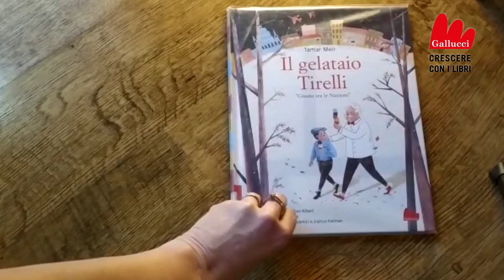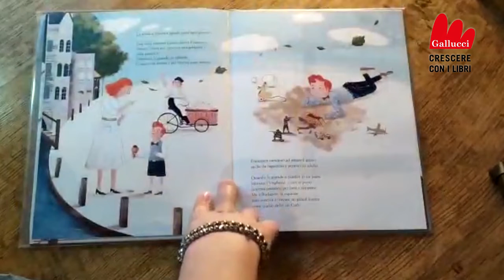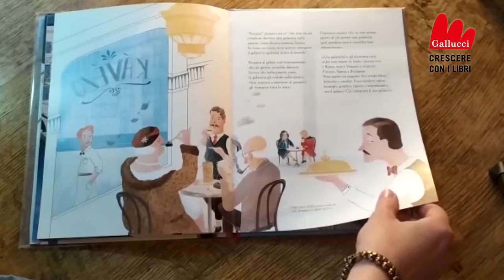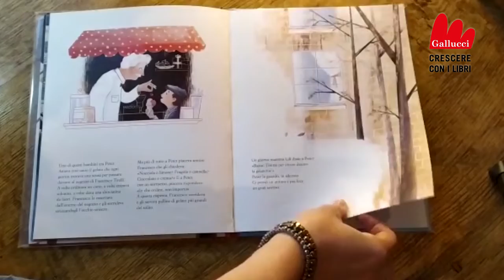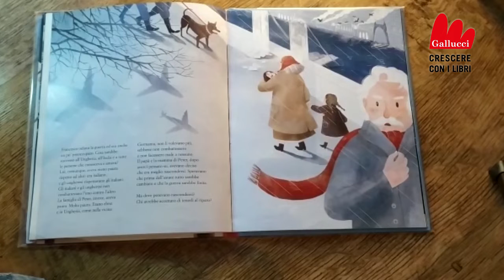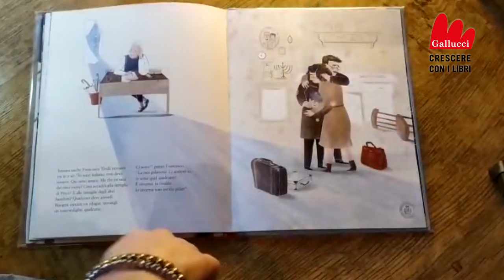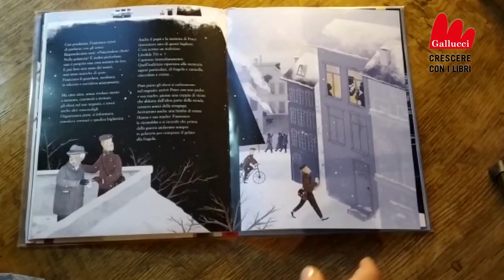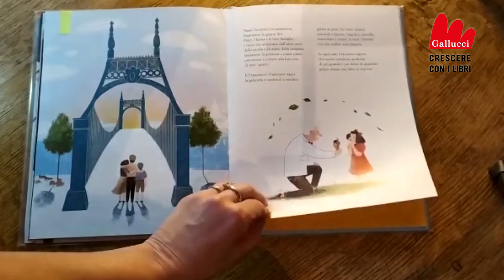Francesca Tosio della Biblioteca di Casalmoro legge "Il gelataio Tirelli"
Il gelataio Tirelli amava il gelato come un bambino.
Così aprì una gelateria a Budapest.
Ma quando i nazisti invasero la città, decise di fare qualcosa di ancora più buono...

DA UNA STORIA VERA
Un libro sul valore del coraggio, dell’amicizia e dell’aiuto reciproco
che si basa su fatti realmente accaduti: l’altro protagonista, Peter (Isacco), è il suocero dell’autrice Tamar Meir, che ha sentito raccontare da lui questa storia straordinaria e ha deciso di scriverla per farla conoscere a tutti.
data pubblicazione: 11 gennaio 2018
collana: Libri illustrati
età: 6+
categoria: Bambini
formato: 21.5 x 27.6 cm, cartonato
pagine: 36
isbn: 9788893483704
note: Traduzione di Joshua Kalman e Cesara Buonamici